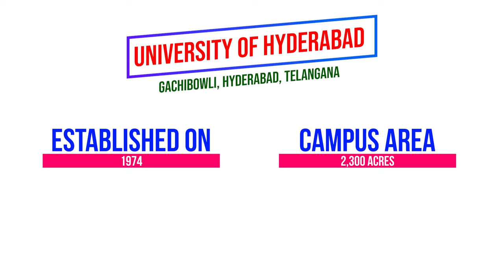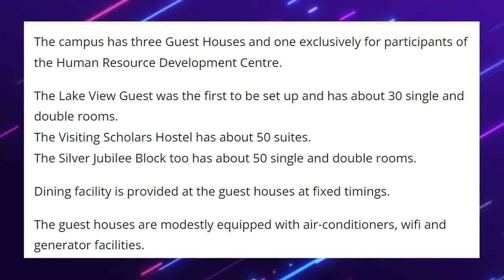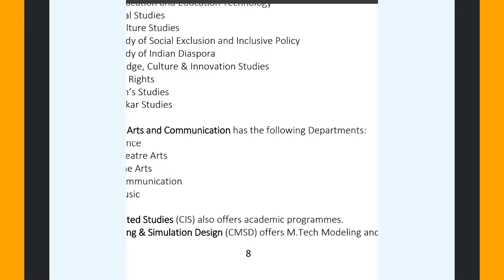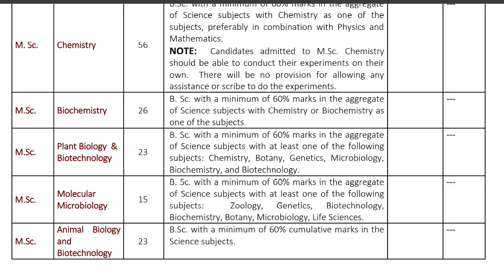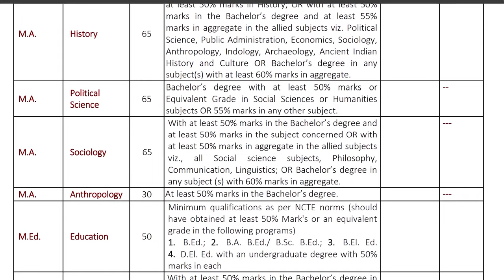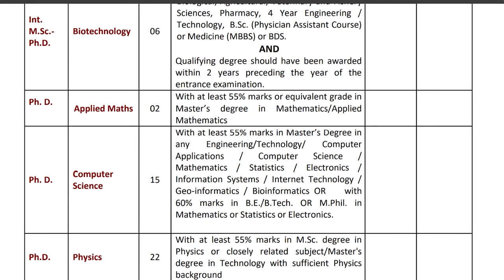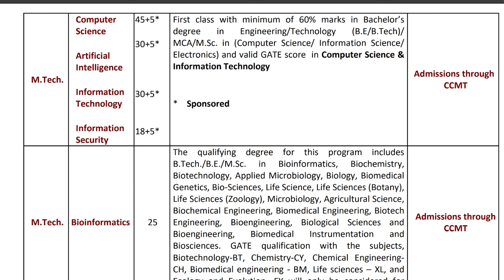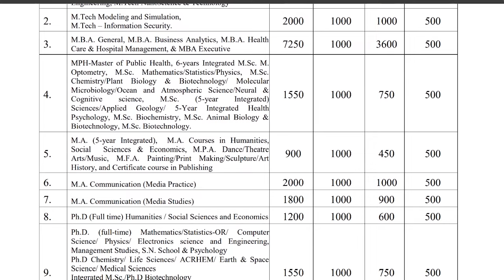University of Hyderabad - Campus life, Courses, Admissions, Fees, Placements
All about University of Hyderabad

In this video you will get know Full details of University of Hyderabad review in Telugu. I hope you like this video, If you like this video click that like button, and If this information is useful to anyone Share to them, and tell your opinion on this video in the comment section and for more videos click that Subscribe button and press that Bell icon, so that you can never miss an update from us.

          THANKS TO THE SPONSER OF THIS VIDEO
                           WINQUESTONLINE.COM